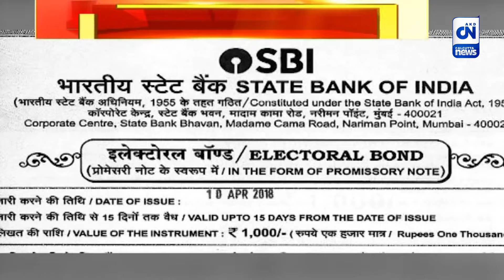ইলেকশন বন্ডে বিজেপির পরেই জায়গা করে নিয়েছে তৃণমূল কংগ্রেস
ইলেকশন বন্ডে বিজেপির পরেই জায়গা করে নিয়েছে তৃণমূল কংগ্রেস। জাতীয় দল কংগ্রেস, সিপিএমও হার মেনেছে রাজ্যের দল তৃণমূলের কাছে। তৃণমূল বলছে, উন্নয়নে মুগ্ধ হয়ে গোপন ভালোবাসার দান। কটাক্ষ বিরোধীদের।